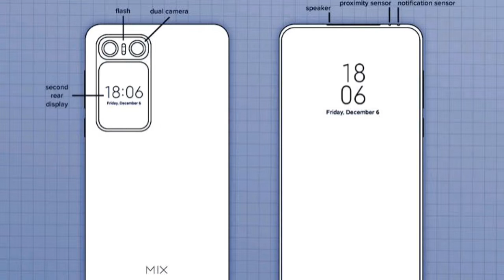MI Mix Alpha 2020 || Secondary display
covered topics:-
mi mix alpha
secondary display
mi mix 2020
mi mix patent
xiomi
redmi
 technomit
technoamit
mi mix specifications
mi mix alpha features
 mi mix 2020
 mi mix camera
 mi mix graphics
2020
Amit
mi mix alpha 2020 review